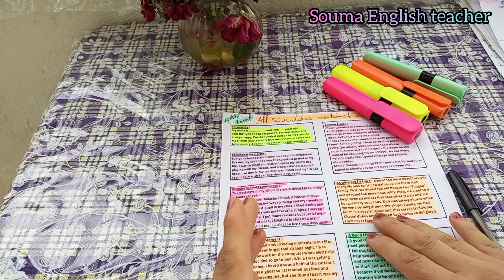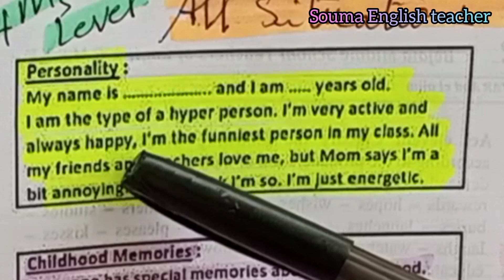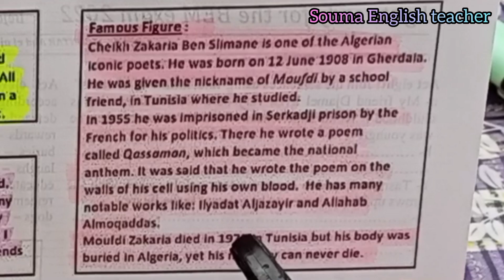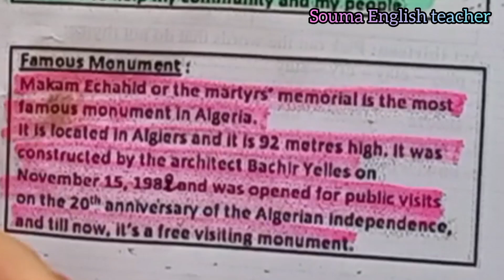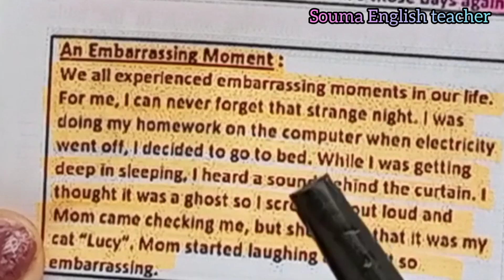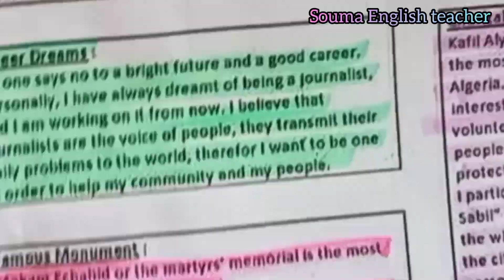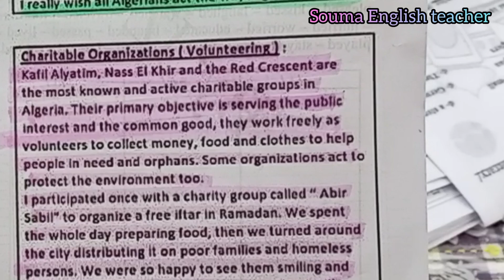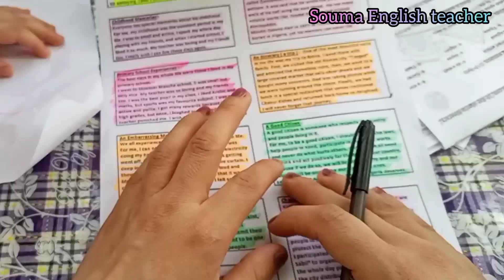الوضعيات الادماجية المقترحة في البيام في اللغة الإنجليزية